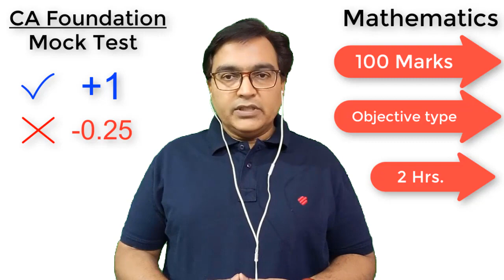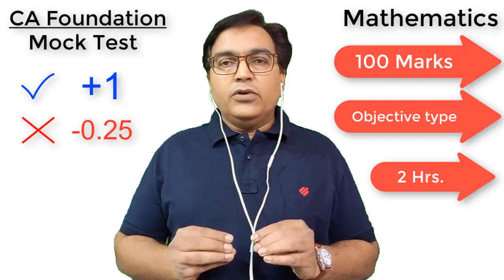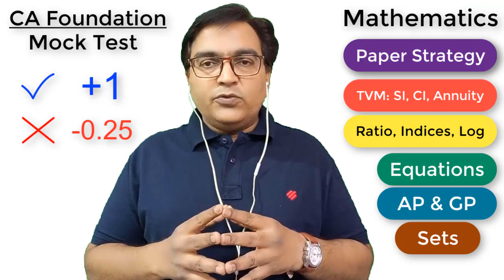How to plan Maths smartly ? Test 3 Preparation Video CA Foundation Mathenatics Unicom Free Mock Test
Link of google form for *economics ka rudrastra special batch* 👉

Hello dear student. We are sure our Mock Test Series will help you score well and pass CA foundation exam.

to get registered in our *Complete Mock Test Series for CA Foundation May 22 exams* 👍

Thanks
Team Unicom

If this Video was Helpful, Do Leave a LIKE Since it Encourage Us to Make More Videos  for All of You